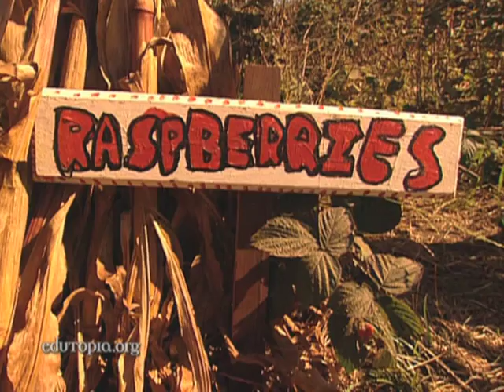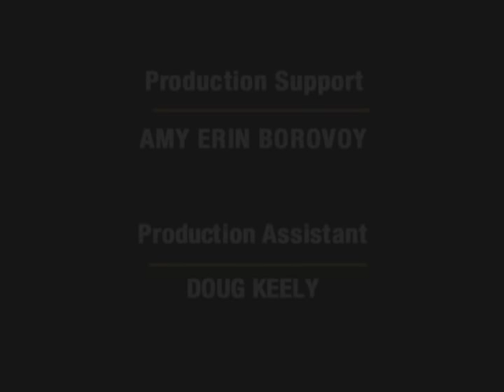A Healthy School Lunch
You can lead students to nutritious food, but can you make them bite? The answer to that increasingly relevant question is yes, if you get creative.